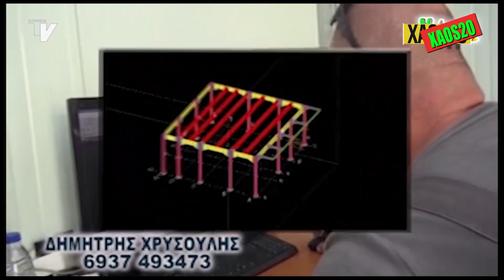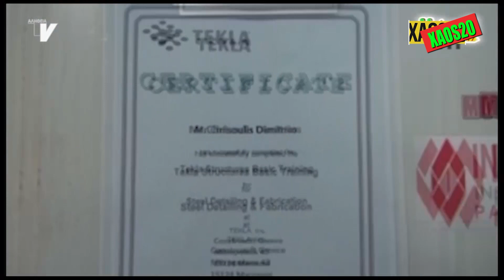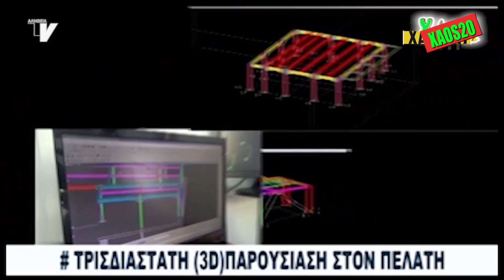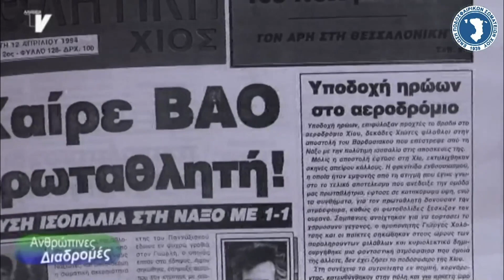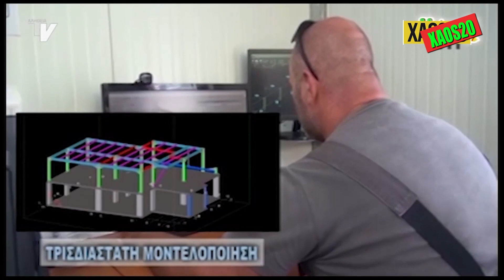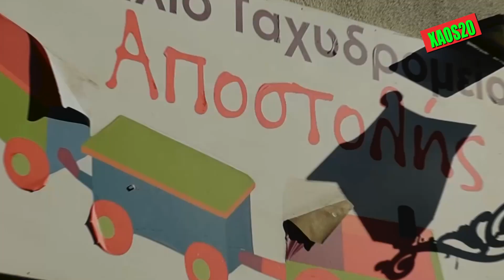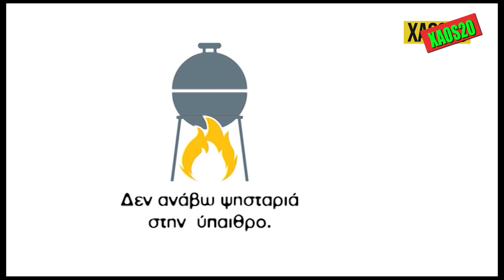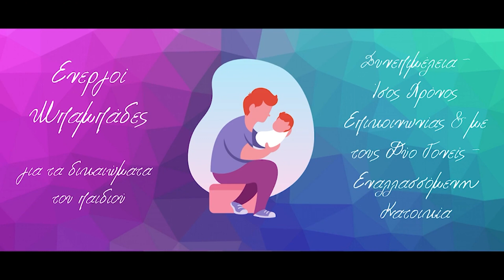XAOS20 TRITH 14 2 2023 PITA THS EPS XIOY